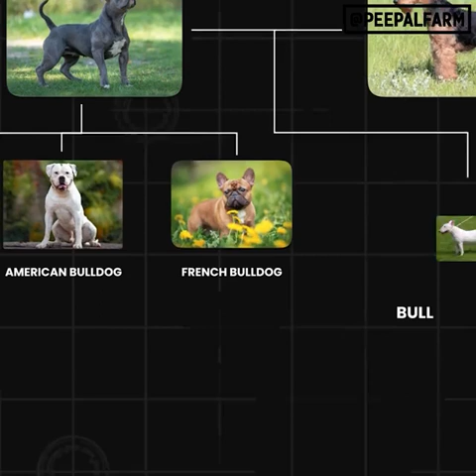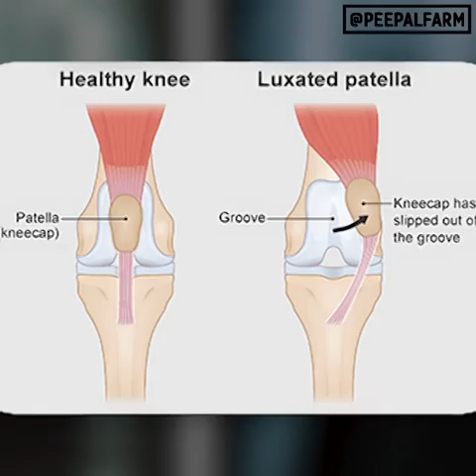Dogs Breeds Reality a. big truth Details Shared